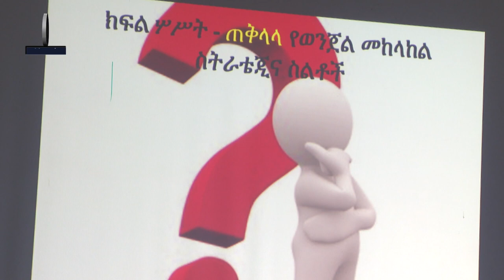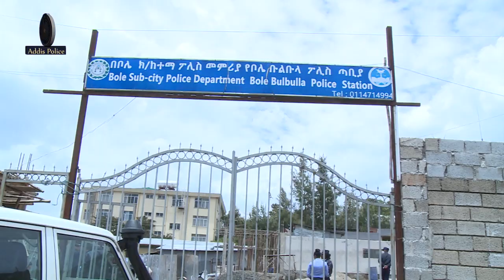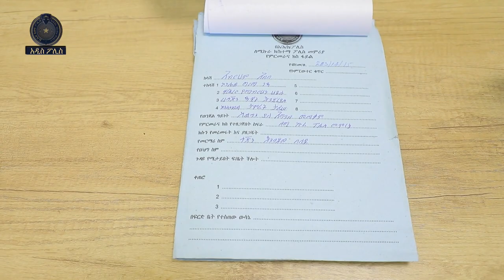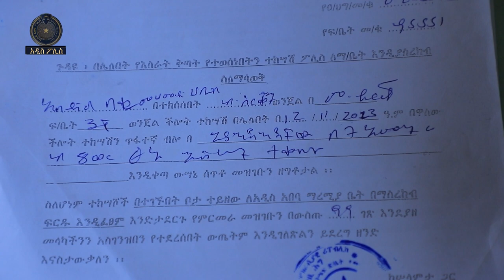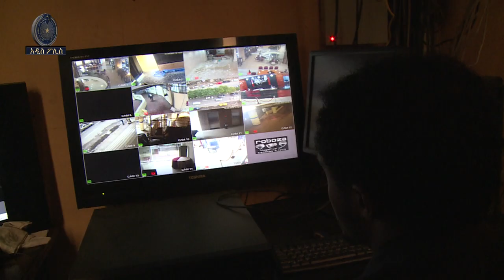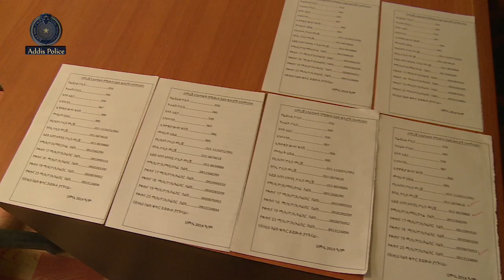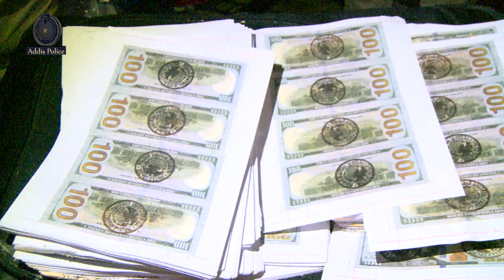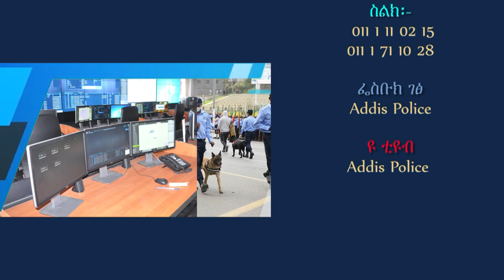Addis Police news and Program (አዲስ ፖሊስ ፕሮግራም 28 01 2015)